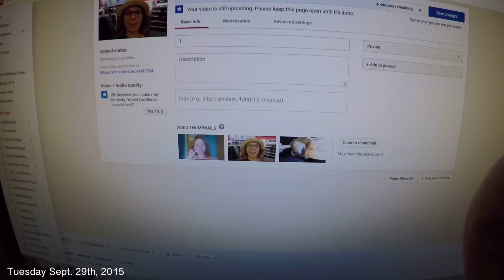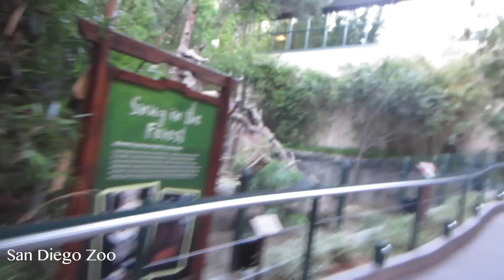Flying to San Diego, CA + San Diego Zoo (VLOG Sept. 29th, 2015)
Get your first Rocksbox for free

❤Pumpup- beautywithbrittanyxo

Earn money back for shopping online!!